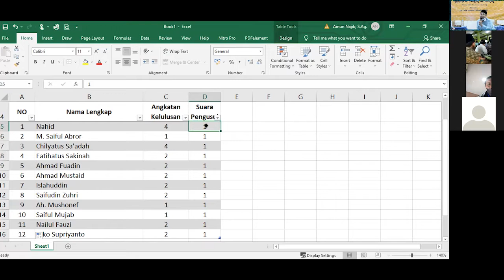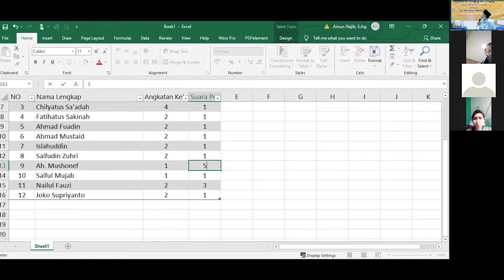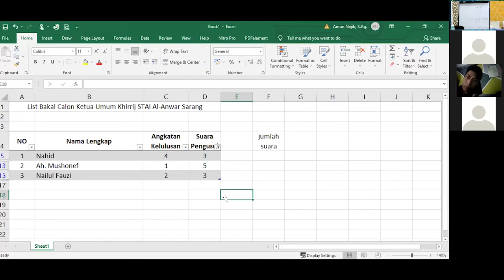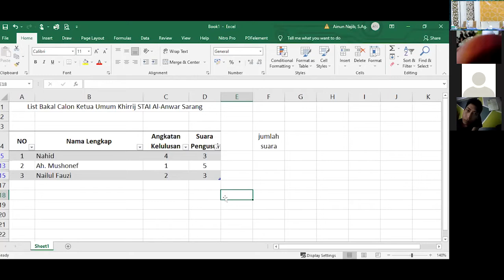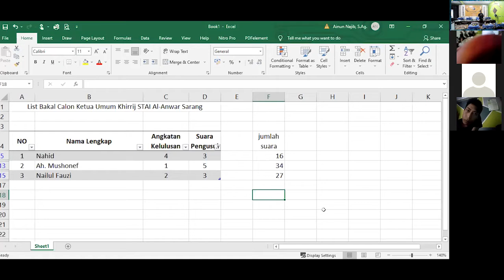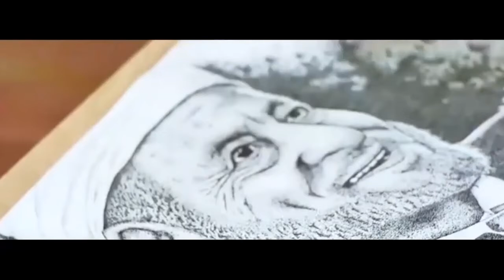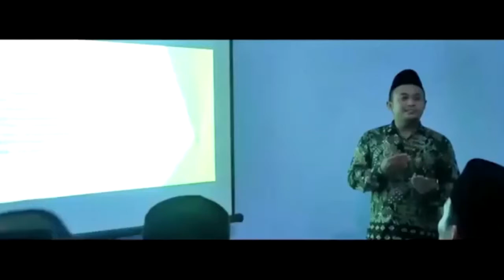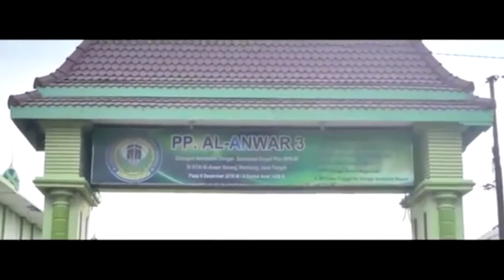Halal Bi Halal dan Reuni Khirrij 2021